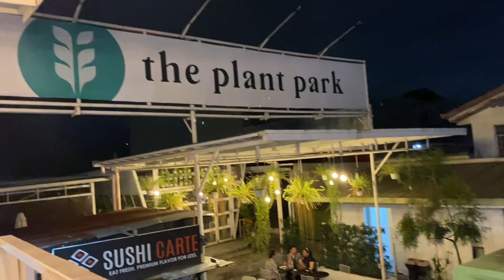Masarap na Sushi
Masarap pala nga sushi dito sa the Park Plant sa may regalado fairview